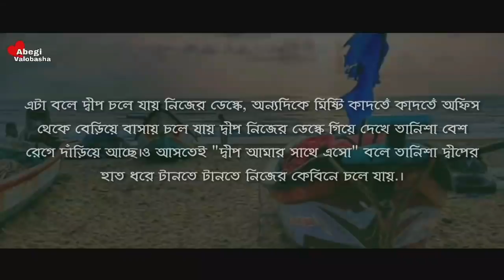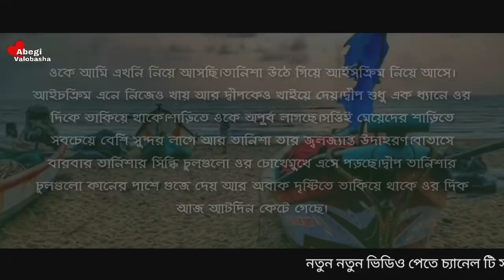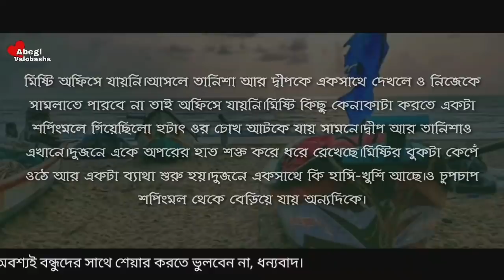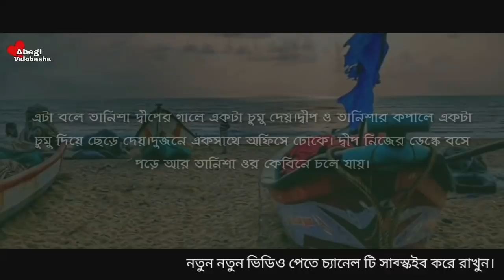অফিসের রাগী বস যখন বউ | পর্ব - ৭ | Heart Touching Story | Abegi Valobasha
Voice :  Nabil Hasan & Nijhum with Shibli - Ridoy - Smrity

Bangla_Romantic_Duet Voice
Abegi Onuvuti
Abegi Valobasha